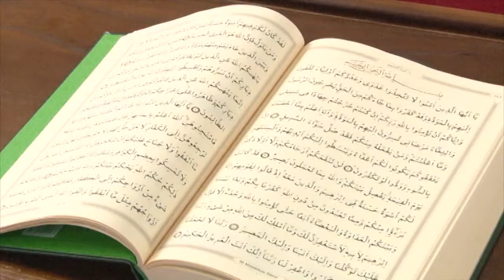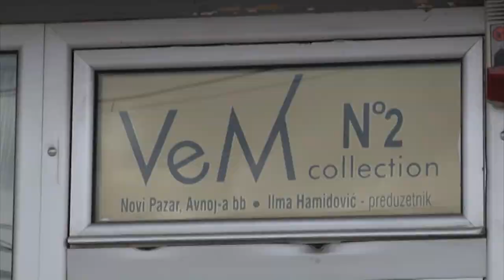Iftarski program učenik Enes Dupljak